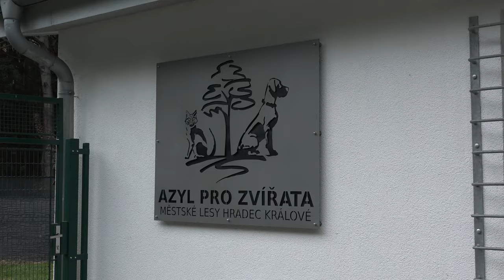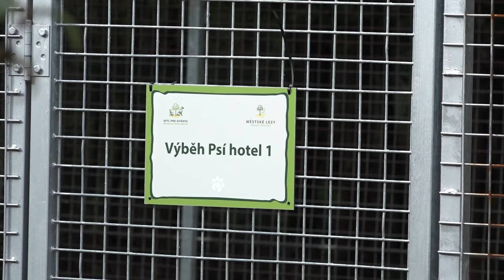Azyl pro zvířata v Hradci Králové podpořil koncert